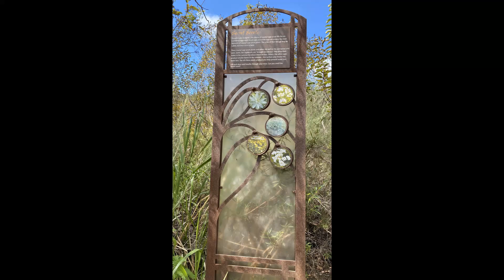4/25/21 Hmong OC Hiking @ Serrano Ridge Hiking pic 2021 4 25